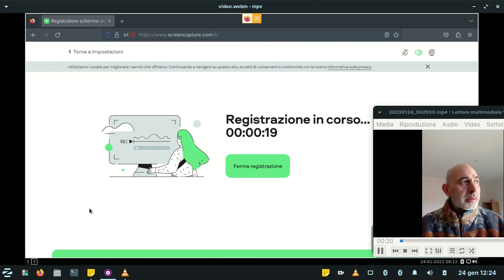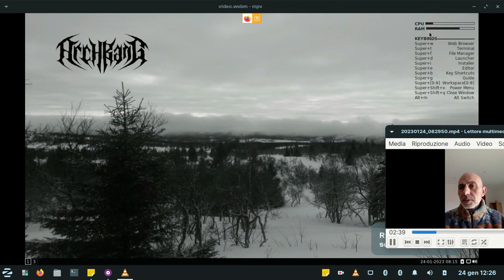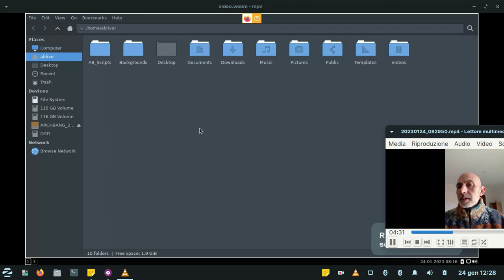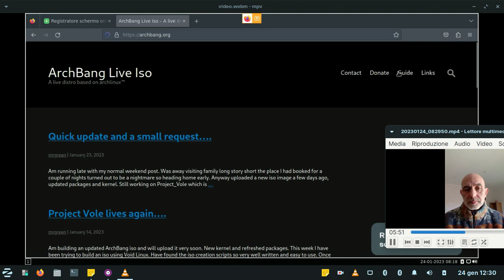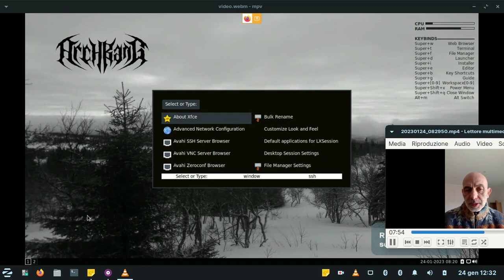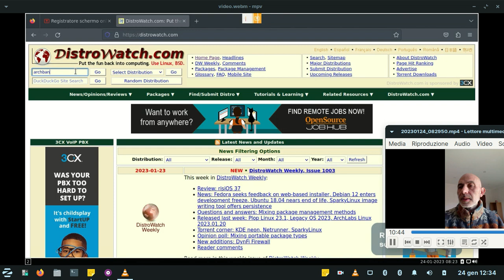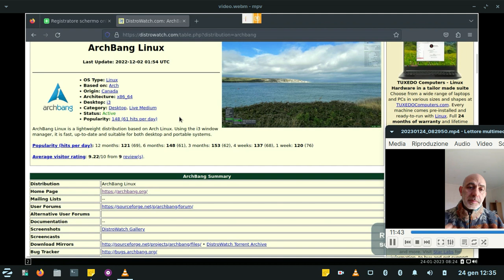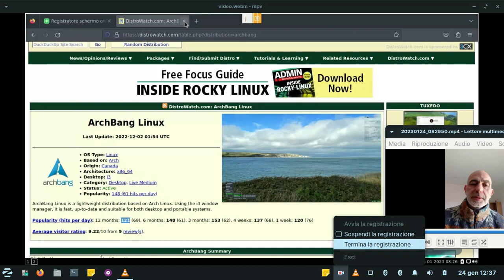Archbang Linux i3wm